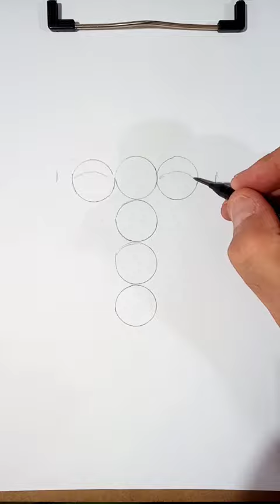sketch draw tipsdrawing tipsportrait graphitedrawings